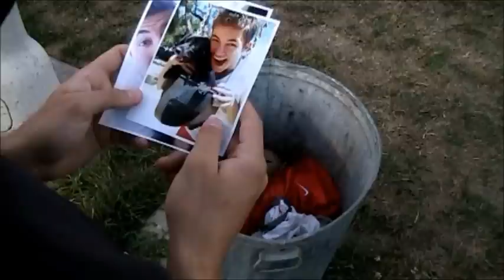Smokey & Me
After a fun day in the park, a boy and his pup...please watch this it's awesome.